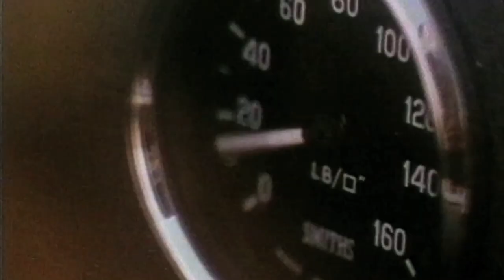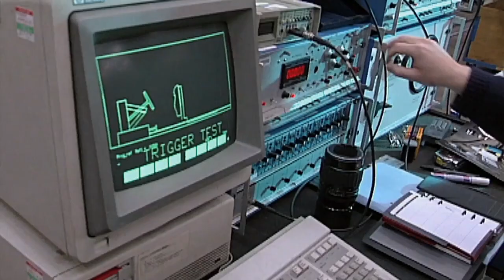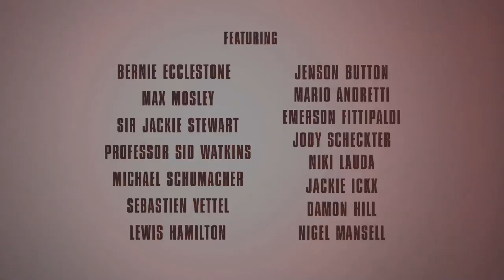When sex was safe & racing was dangerous: 1 - Life on the Limit trailer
1 - Life on the Limit looks at the world of F1 during the sixties and seventies when, as Sir Jackie Stewart says: "Sex was safe and racing was dangerous".

This might have been one of the most glamorous eras of F1 but it was also one of the most dangerous with sometimes as many as four drivers being killed in crashes during a season. The film will be released on Blu-ray and DVD on 17th March 2014 courtesy of StudioCanal.

Pole Position is the place for motorsport fans and petrol heads covering the very best races, teams and drivers from around the world. From F1 to banger racing and from Indianapolis to Monte Carlo we'll cover the best of the best, keeping you entertained. Highlights, interviews, team tours and on location we'll be there to give you the inside track.